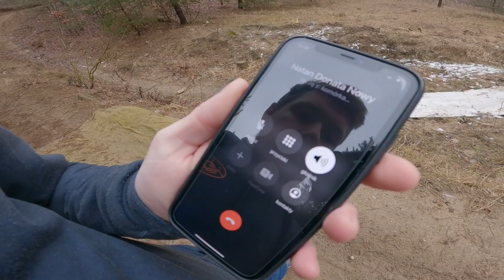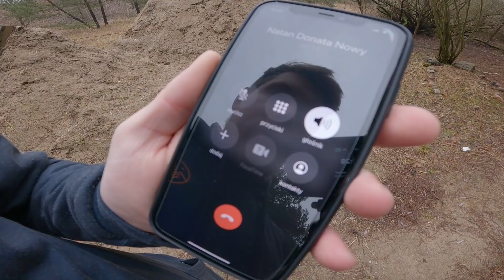PIERWSZE JAZDKI NA DARTMOORZE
W dzisiejszym odcinku szybki vlogasek z pierwszych jazdkek na świeżo poskładanym rowerze!